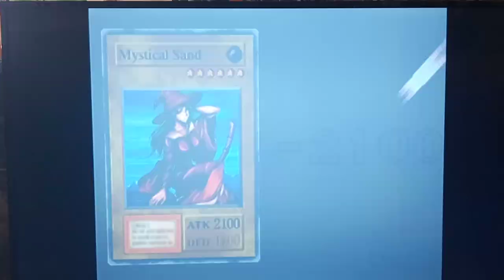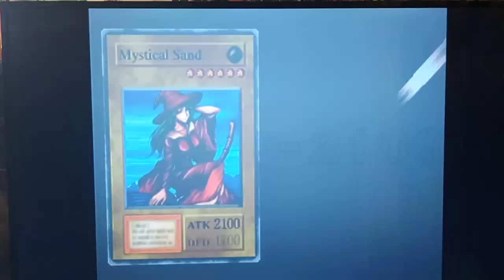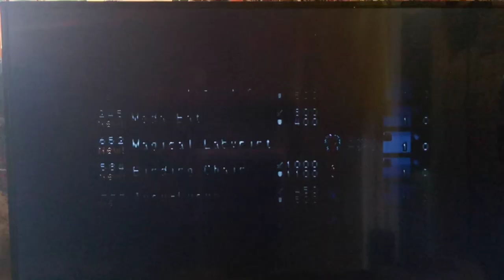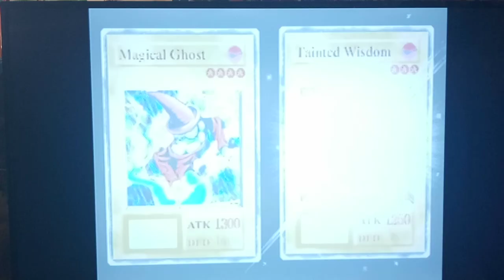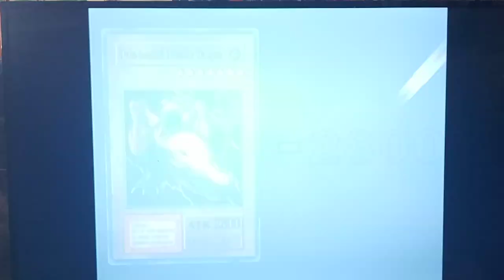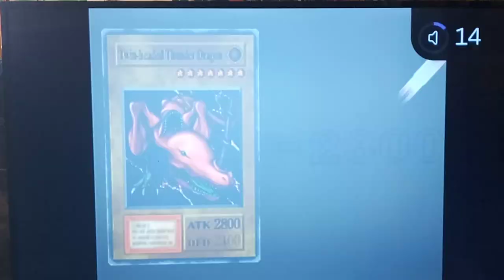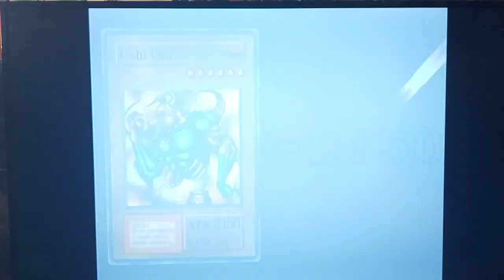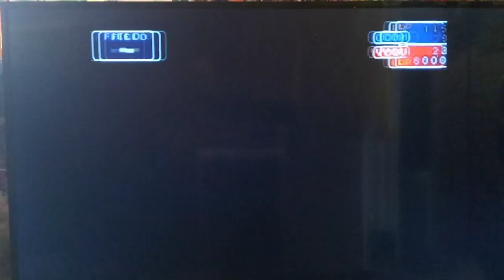Let's Play Yu-Gi-Oh! Forbidden Memories Part 14 - BRAINS!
Hey guys, how's it going? In today's episode, we Head Back to Free Duel in order to grind for some better cards against Villager 3, Villager 2. and Jono.  Sorry if I'm a little quieter in this one lol I think people might have been asleep here in the house. We end up getting Fire Reaper which is good since sometimes it will count as a Pyro/Fire for Fusions! We also get Brains, which will make us smarter lol. Finally, we put in the Password for Petit Dragon to end the episode since we have enough Star Chips.